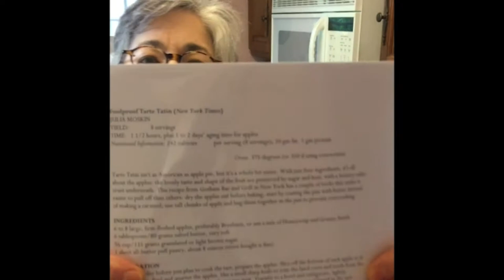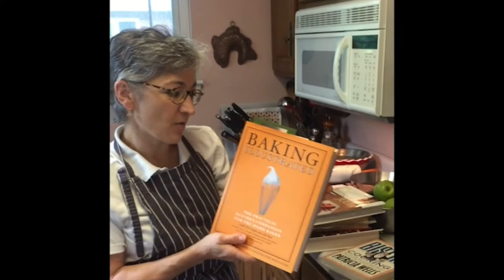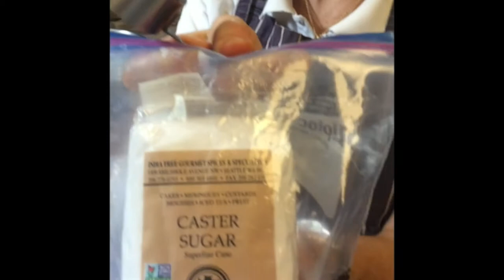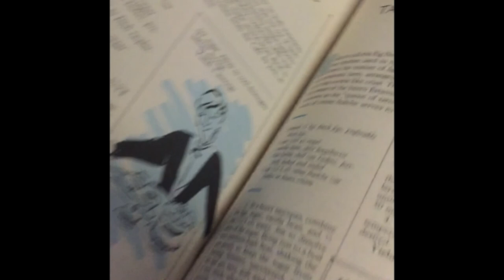Dr. Nora Heimann - French Tartes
Join Dr. Nora Heimann in making two traditional French Tarts!